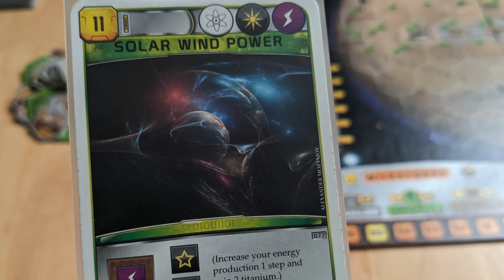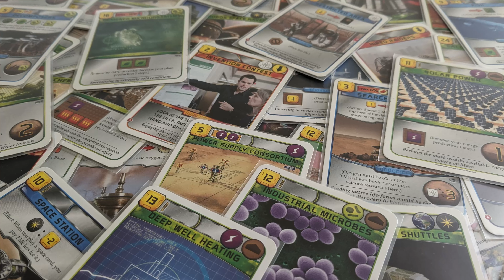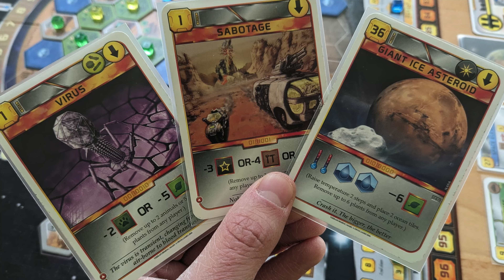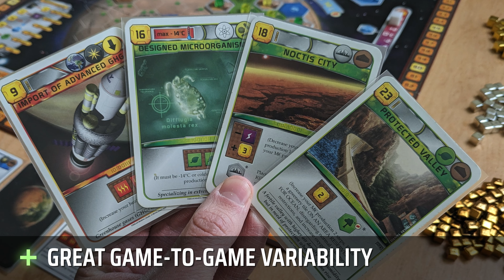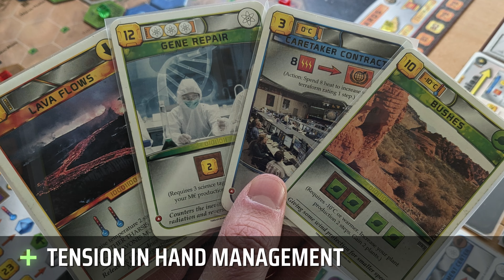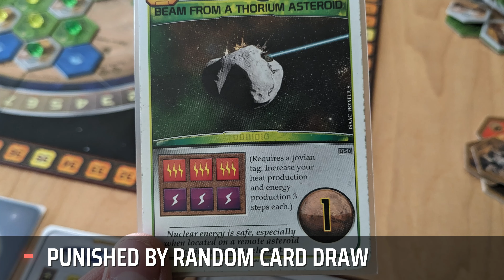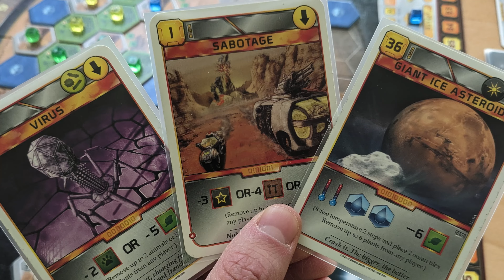Terraforming Mars Review | Fire Up the Engine-Building!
Ryan and Daniel review Terraforming Mars, a strategic engine-building game about completing projects that will transform the surface of Mars to become habitable for human life.

0:00 Overview
1:58 Game Feel
4:28 FAQ
7:08 Things to Like
9:28 Things to Dislike
11:08 Our Personal Ratings
24:27 Is It For You?